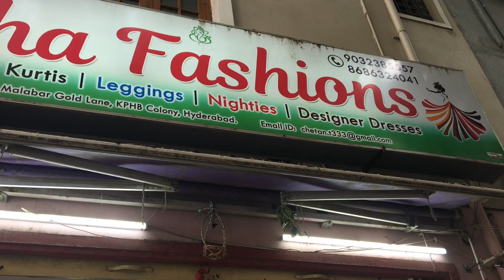Mom & Daughter Combo Dresses| mom & daughter long frocks|Boutique designed long frocks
Geetha Fashions
Road no 5, Malabar gold shop lane,
Near Remedy Hospital
Kphb